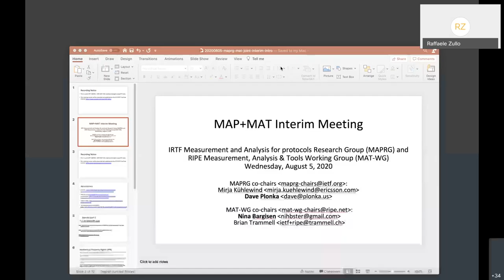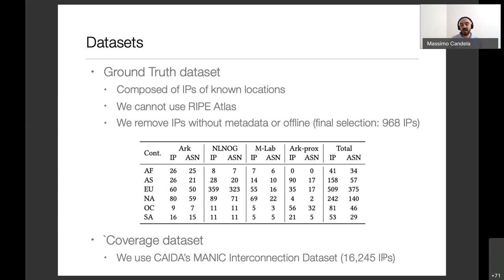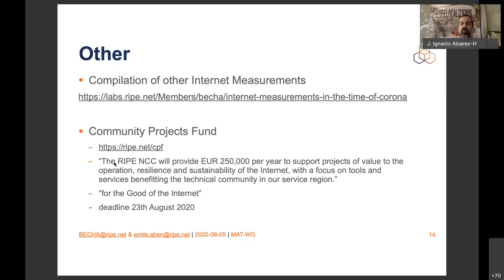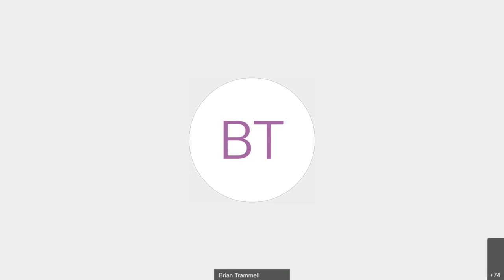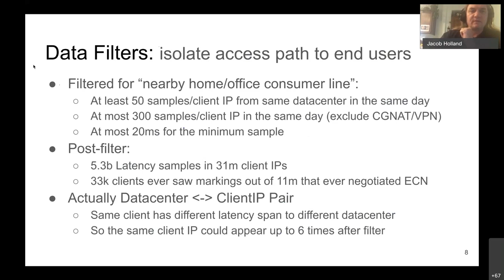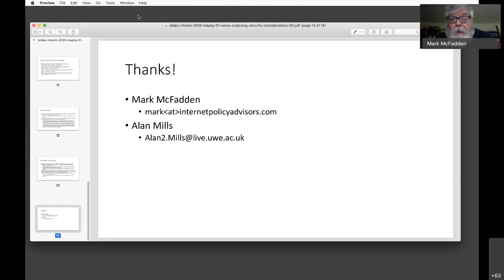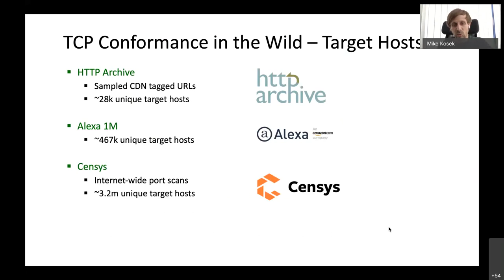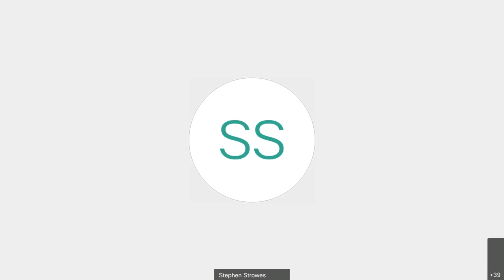MAPRG Interim Meeting 2020-08-05